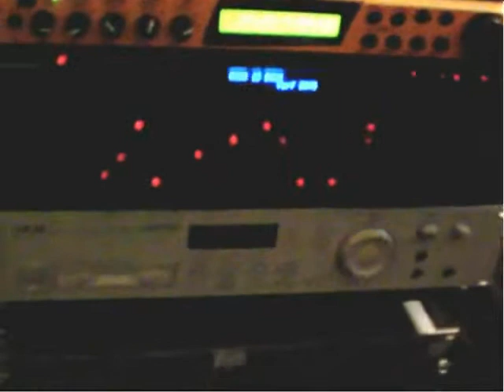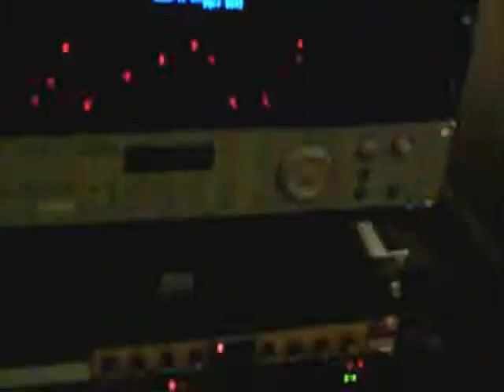Machine Rox - Rock Is Back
ELECTRO INDUSTRIAL